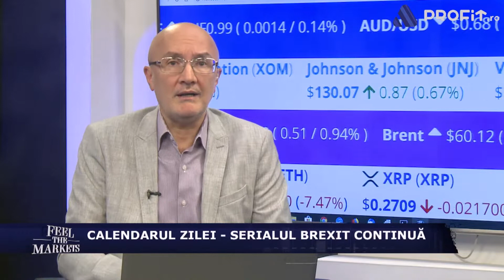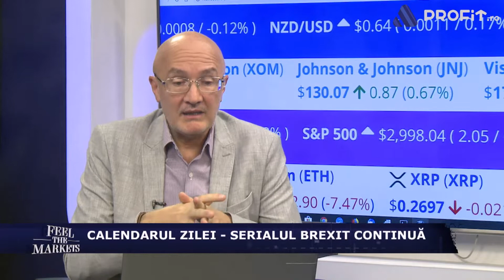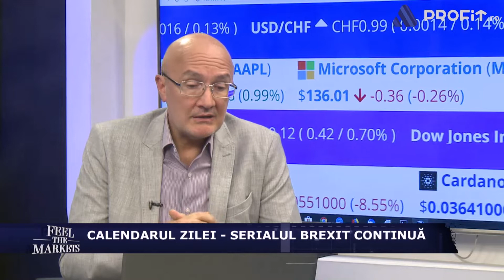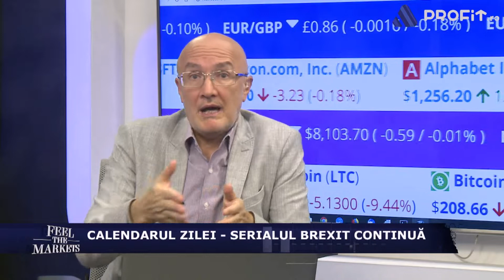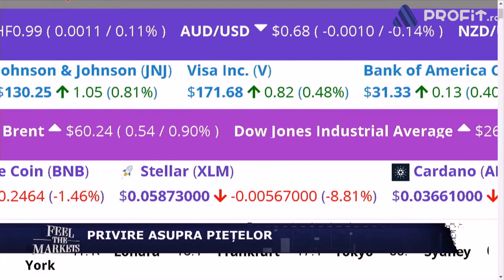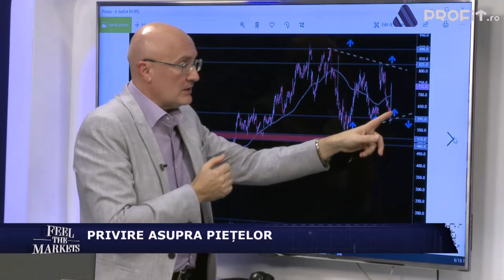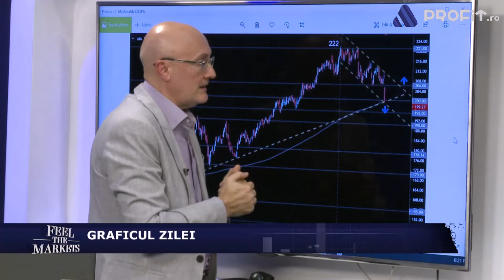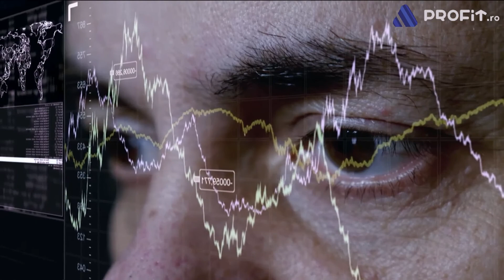Feel the Markets 23 OCTOMBRIE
Calendarul zilei - serialul BREXIT continuă
Privire asupra piețelor